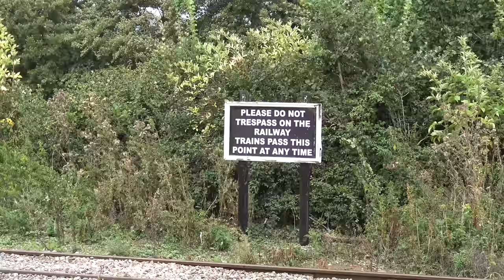(4K) BR Standard 5 73082 Camelot & WCRC 37668 (Mainline Move) at Norton Fitzwarren and WSR 18.09.18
So a very odd move today and a first for The BR standard 5 73082 Camelot from East Grinstead to the WSR. Obviously as its not mainline 37668 had to be present for it to be able to come to the WSR By rail.  Seen at Norton Fitzwarren and at Bishops Lydeard  where I got nice and close to Camelot and filmed her on her own moving about...

Camera : Sony FDR AX-33 4K
Video Editor  Nero Video